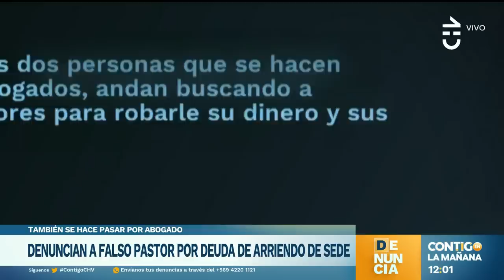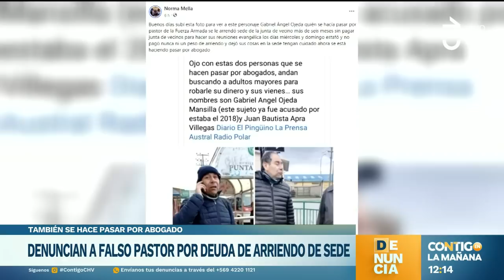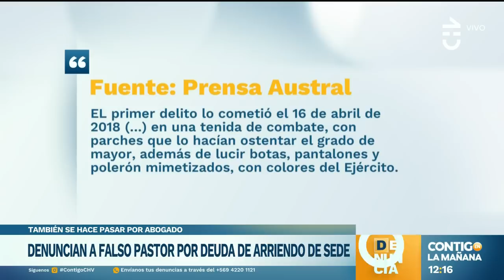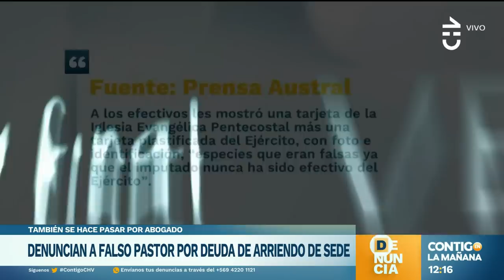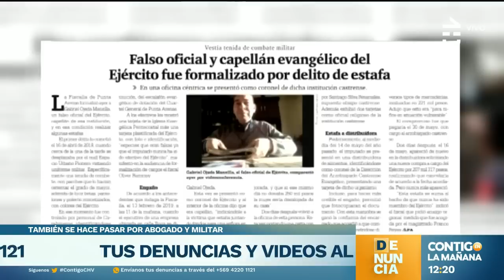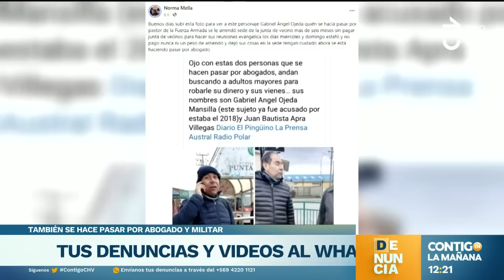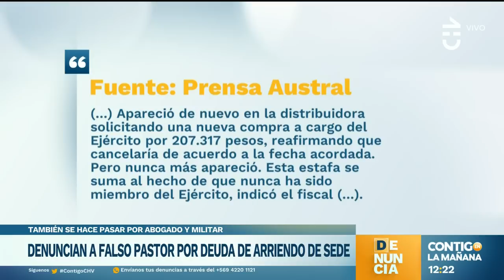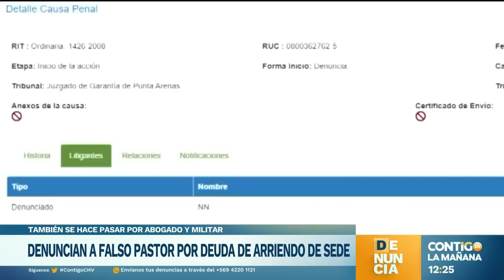DICE SER ABOGADO: Denuncian a falso pastor por deuda de arriendo en sede - Contigo en la Mañana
Un hombre llamado Gabriel Ojeda fue denunciado por hacerse pasar por pastor y dejar deuda de arriendo en sede vecinal.

Además de ser una falso pastor, los afectados que hablaron en Contigo en la Mañana, aseguraron que también decía ser abogado.